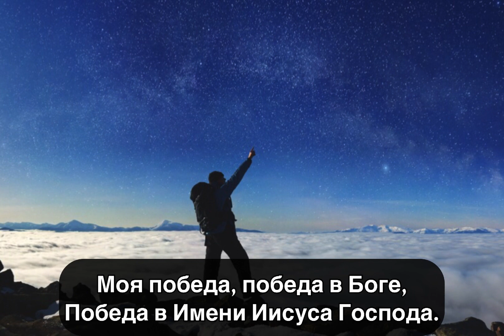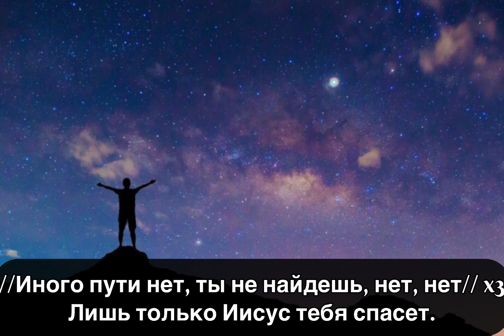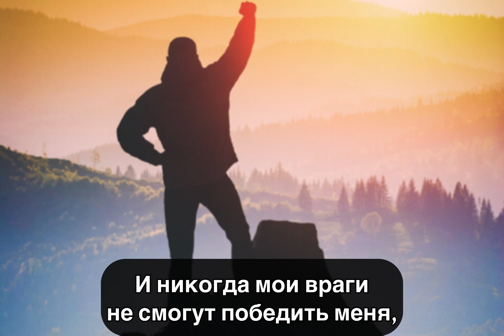Зов Спасения - Муж Галилеянин тебя не пройдет (Epic Version) текст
Dear brothers and sisters, I hope you like the video.

Текст:
Куплет 1:.1
Муж Галилеянин тебя не пройдет

&Куплет 1:.2
И если ты позволишь, Он Сам придет, любя,
И силою Своею коснется тебя.

Припев: 1.1
Иного пути нет, ты не найдешь, нет, нет
Лишь только Иисус тебя спасет.

&Припев: 1.2
Моя победа, победа в Боге,
Победа в Имени Иисуса Господа

&Припев: 1.3
И никогда мои враги
не смогут победить меня,

Куплет 2:.1
Муж Галилеянин меня не прошел

&Куплет 2:.2
И я ему позволил - Он Сам пришел, любя,
И силою Своею коснулся меня.